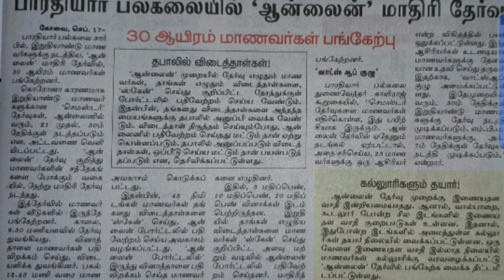Bharathiar University Online Model Examination Latest News